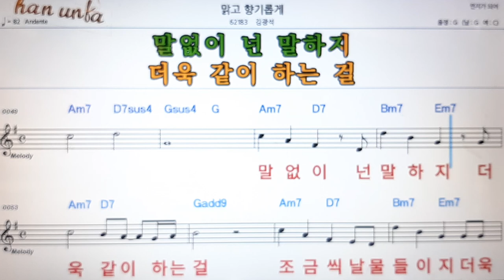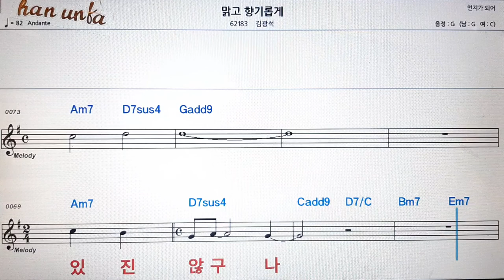👍노래 반주, 코드 악보,가라오케💋Karaoke*Sheet Music*Chord*MR